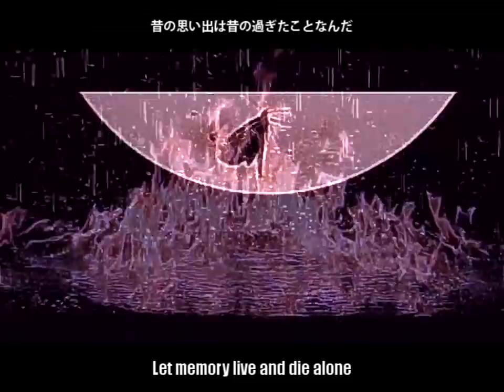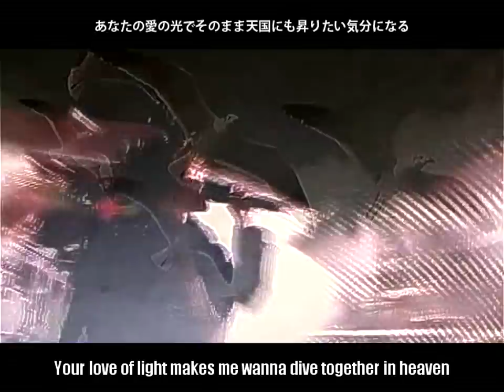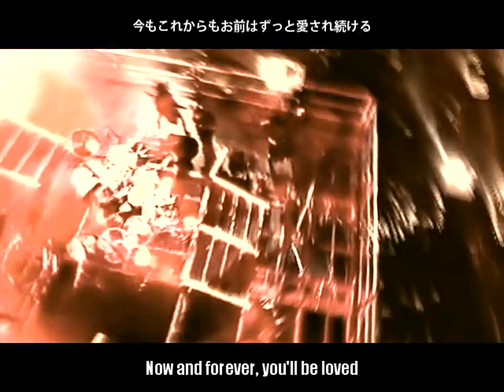X JAPAN " JADE " full fanmade PV with lyrics (HQsound)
This sound is unofficial.
Lyrics may not correct.